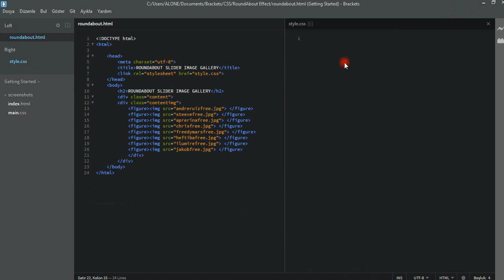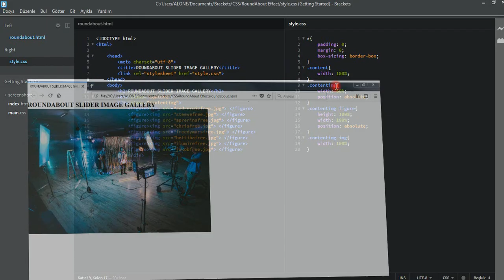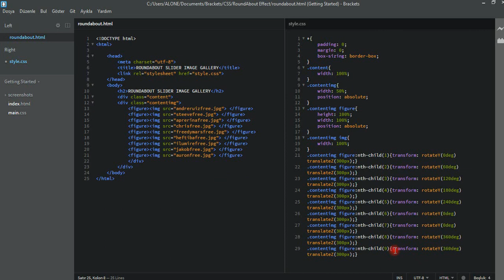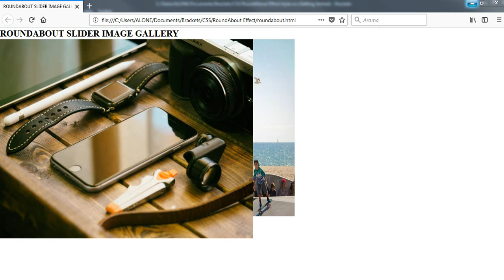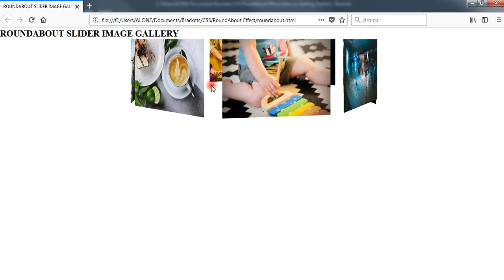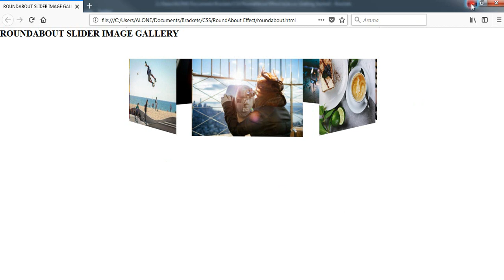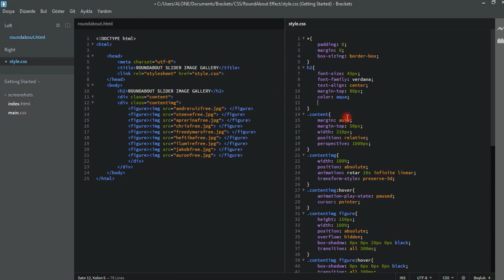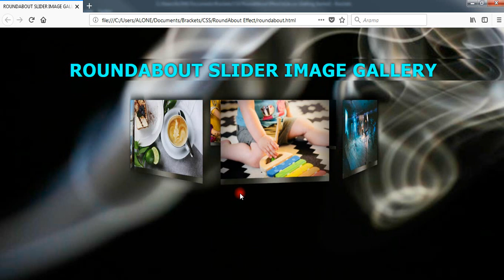ROUNDABOUT ANIMATION FOR IMAGE GALLERY IN CSS – Turkish Video Tutorial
We continue to learn CSS in this video. In the video, I talked about CSS; Animation (animation-play-state, rotar, infinite, linear), background types, (background-size, background-repeat, background-position) and other comands (transition, content, position, opacity, overflow,  transform, rotateY, translateZ)